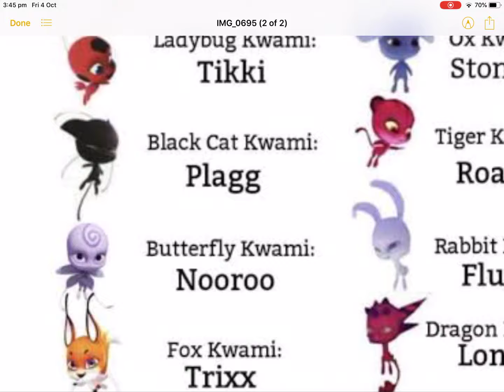All the Kwami’s from miraculous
What was your favourite